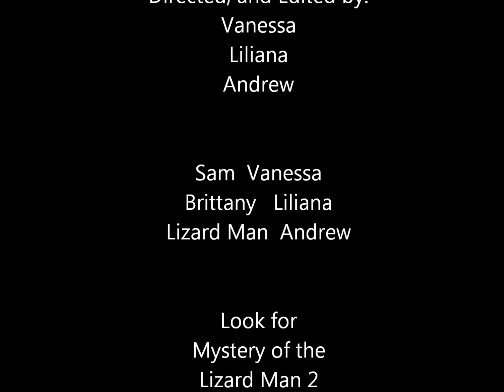Mystery of the Lizard Man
This video was written, directed, filmed, and edited by students at Casey Elementary School in Austin, TX.